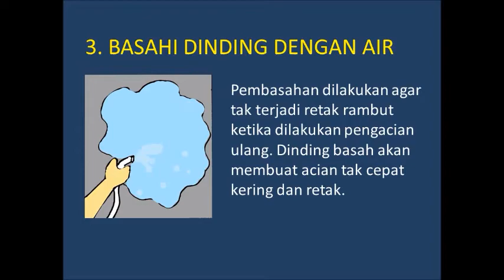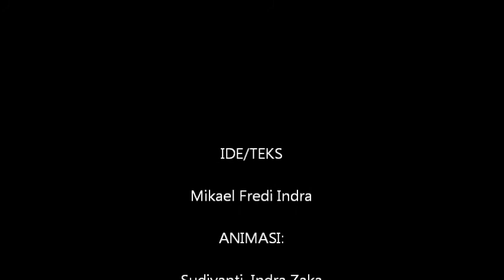Tips Permak Ulang Dinding Tak Rata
Dinding rumah tak rata? Bisa jadi Anda butuh mengaci ulang dinding lama Anda. Ikuti langkah berikut ini: